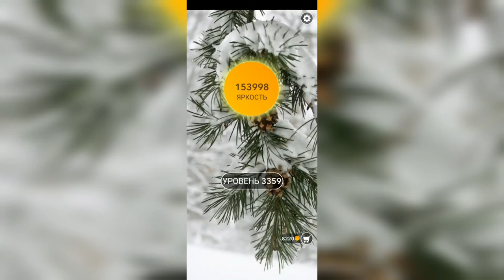Word / Слово Крест: Поиск русского кроссворда / Уровень 3359